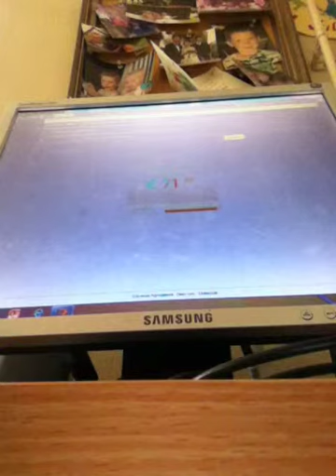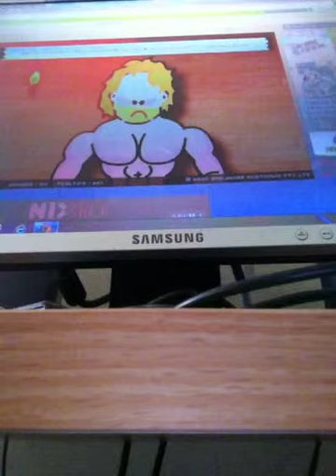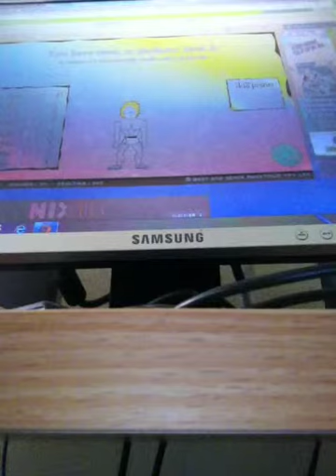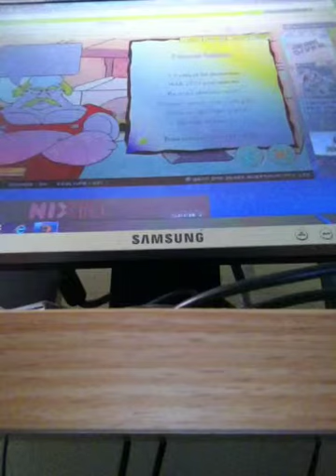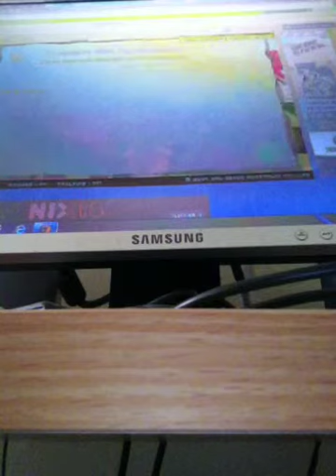zwaarden en sandalen #1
mijn eerste zwaarden en sandalen veel kijk plezier en aboneer hier beneden